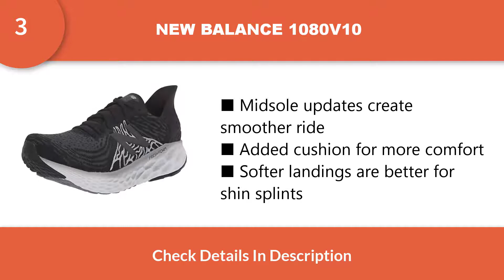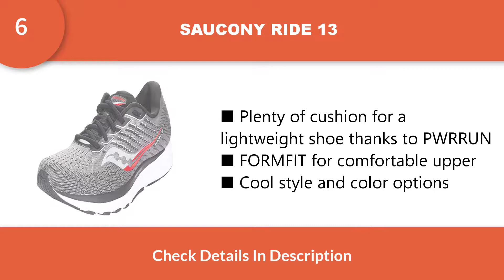The 7 Best Running Shoes for Shin Splints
THE BEST RUNNING SHOES FOR SHIN SPLINTS
1. BROOKS GHOST 13
2. BROOKS GLYCERIN 18
3. NEW BALANCE 1080V10
4. HOKA ONE ONE CLIFTON 7
5. HOKA ONE ONE ARAHI 4
6. SAUCONY RIDE 13
7. ASICS GEL-NIMBUS 22